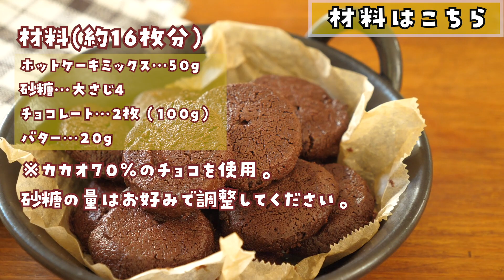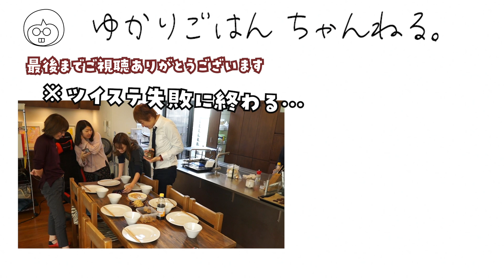超濃厚チョコクッキーが一度食べたら抜け出せない美味しさ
材料4つで簡単！超濃厚チョコクッキーのレシピです。

1:02の砂糖の分量が「大さじ2」になっていますが、「大さじ4」が正しい分量です。

（材料：約16枚分）
チョコレート…2枚（100g）
バター…20g

※カカオ70%のチョコレートを使用しました。ミルクチョコレートを使用する場合は砂糖を半分に減らすか、無しでもおいしいです。

（作り方）
1.チョコレートは細かく刻む。バターは小さく切る。

2.耐熱ボウルに1を入れて600Wのレンジで1分半加熱し、砂糖を混ぜて溶かす。

3.ホットケーキミックスを混ぜてラップで2.5cmの棒状になるように包み、冷蔵庫に40〜50分ほどおく。

※20〜30分位経ったらコロコロと転がして形を整えます。冷やしすぎるとカチカチになって形を整えにくくなります。

4.1cm幅に切り分ける。

5.170度に予熱したオーブンで15分焼く。

冷めてから食べるのが美味しいです！